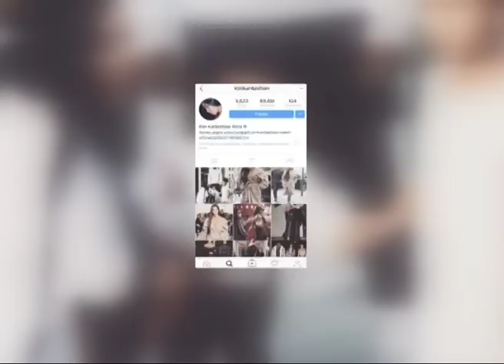מי מהמקורבים של קים קרדשיין אחראי לשוד האלים שהיא עברה?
קים קרדשיין חוזרת לככב - והאם מצאו האשמים לשוד האלים?